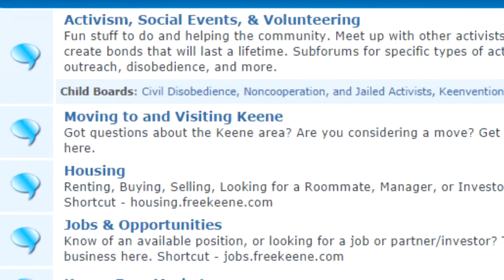Nobody Speaks at Mask Freedom Rally in Keene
Republican candidate for governor, Nobody's full speech from the mask freedom rally in Keene on Saturday 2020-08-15.  Please vote Nobody on September 8th at the NH Republican Primary election. Remember, you can register to vote at the polls.  If you're already registered as "undeclared', you can declare as Republican, take the Republican ballot, vote, then go back to undeclared on the way out of the polling location.